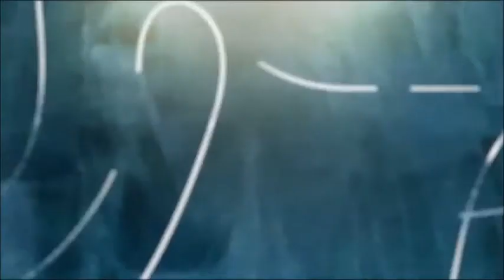Morning Moments with Pastor Lee